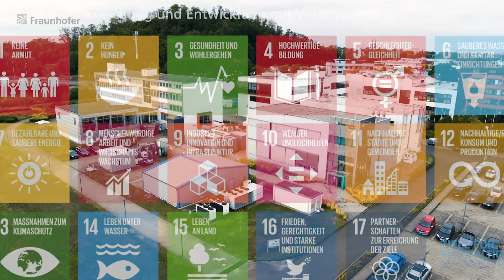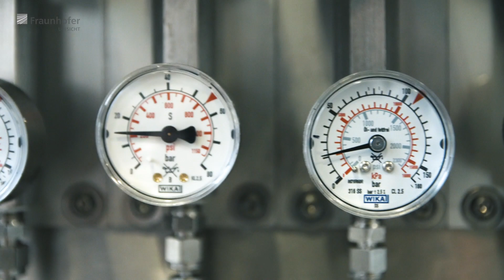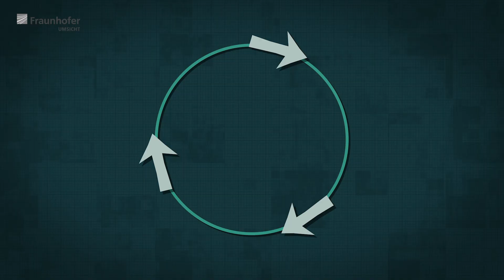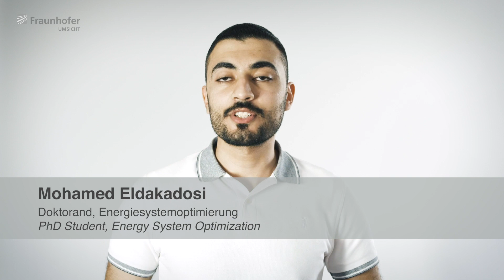Wegbereiter in eine nachhaltige Welt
Wir wollen eine Erde, auf der es sich zu leben lohnt. Eine Erde, auf der Natur und Zivilisation sich nicht ausschließen. Deshalb steht die nachhaltige Energie- und Rohstoffwende im Mittelpunkt unserer Arbeit: Mit unserer Forschung in den Bereichen klimaneutrale Energiesysteme, ressourceneffiziente Prozesse und zirkuläre Produkte leisten wir konkrete Beiträge zum Erreichen der 17 Sustainable Development Goals (SDGs) der Vereinten Nationen. Im Fokus stehen die SDGs 6 (Sauberes Wasser und Sanitätseinrichtungen), 7 (Bezahlbare und saubere Energie), 11 (Nachhaltige Städte und Gemeinden), 12 (Nachhaltige/r Konsum und Produktion), 13 (Maßnahmen zum Klimaschutz) und 14 (Leben unter Wasser).

Dass dabei gerade die Nachwuchswissenschaftler*innen des Fraunhofer UMSICHT mit ihrer Forschungsarbeit wichtige Impulse liefern, zeigen einige Beispiele:
• Felix Thoma untersucht, wie gesunde Lebensmittel mit hoher Qualität nachhaltig angebaut werden können.
• Sung Youn (Sanja) Suh entwickle Katalysatoren für die CO2-Reduktion.
• Alina Gawel forscht an der elektrochemischen Umsetzung von CO2, um grünen Strom in Form wertvoller Synthesebausteine zu speichern.
• Mohamed Eldakadosi optimiert nachhaltige, cross-sektorale Energiesysteme in Quartieren.
• Lukas Rüller arbeitete daran, Klärschlamm so aufzubereiten, dass daraus wichtige Ressourcen wie Phosphor zurückgewonnen werden können.
• Juliane Strobel beschäftigt sich mit verschiedenen Batteriedesigns, um diese später recyclingfähiger zu machen.

Weitere Informationen zum Fraunhofer UMSICHT als Wegbereiter in eine nachhaltige Welt sind zu finden. Wer sich für Details interessiert, sei auf unseren regelmäßig erscheinenden Nachhaltigkeitsbericht verwiesen